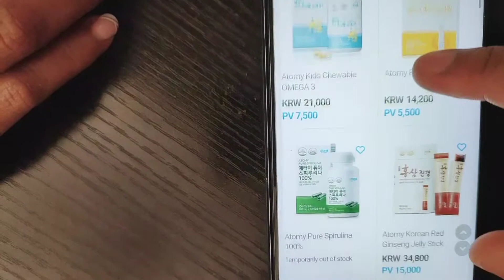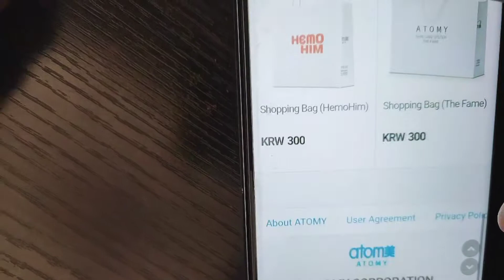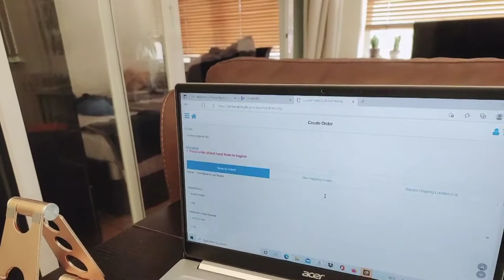UJI COBA BELANJA ATOMY DI AZA MALL KOREA || SHIPPING KOREA TO HONGKONG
Hari ini kita lagi nyoba belanja langsung Di AZA MALL KOREA. Yaitu online shopping mall, yang bisa melayani belanja international, langsung Dari Korea kirim ke alamat rumah kita.
Untuk harga product,memang lebih murah dikit tapi mahal Di ongkos kirim nya 😁😁

MBOK CHAN ,CHANNELS  dimana kita bisa belajar bersama hal positive. saling berbagi ilmu & memberkati.
saling bahu membahu sesama manusia. saling mengingatkan supaya kita bisa maju bersama.
mbok chan, ingin berusaha selalu kehadirannya bisa memberi dampak positive buat sekitarnya.
bisa membawa aura kebahagiaan buat sesama. bisa membuat orang lain tertawa bahagia, melupakan sejenak kepenatannya, kesedihannya, rasa tertekan nya.
itu adalah kebahagiaan tersendiri bagi mbok chan.
belajar tentang bahasa hongkong,  belajar resep masakan hongkong, survey kuliner,
podcas dengan orang sekitar, berbagi pengalaman,saling sharing, saling menguatkan,
hidup bisa saling menjadi berkat buat sesama.
ingat mbok chan, maka segala kepenatan anda akan hilang.
ingat mbok chan maka tertawa bahagia anda sepanjang waktu.
ingat mbok chan membuat anda tertawa lepas.
ingat mbok chan, mska ingat segala kejahilan dan kegokilannya.
ingat mbok chan maka ingat hidup itu santuy..tapi serius.
artinya, jalankan hidup ini dengan suatu GOAL YANG PASTI.
dengan TUJUAN YANG JELAS.
dengan PLANNING YANG TERTATA.
tapi..Lakukan dengan tidak membuat anda stress.
Belajar Bahasa hongkong
belajar menu resep masakan hongkong
balajar tentang cara hidup sehat
belajar cara diet sehat
belajar tentang nutrisi-nutrisi bagi kesehatan tubuh kita.
manjaga tubuh kita dari stress yang berkepanjangan.
dimanapun teman-teman berada dan berdomisili, apapun Ras dan agama teman-teman,
apapun dan bagaimana pun status sosial teman-teman, maka teman-teman semua adalah SAUDARA mbok chan.
MARI  BERSAMA KITA BERJUANG